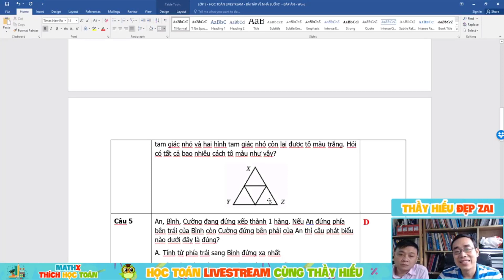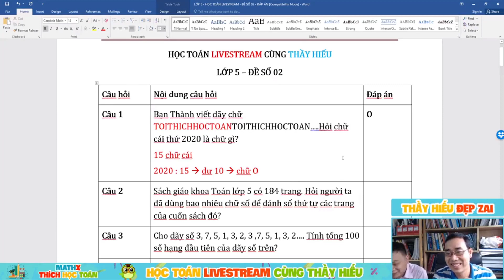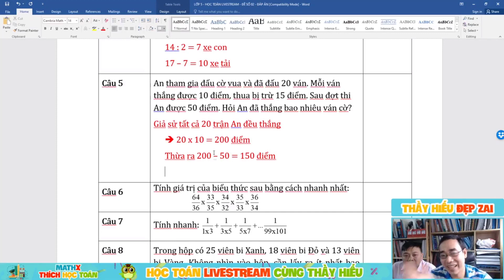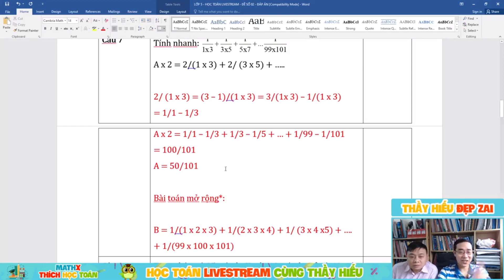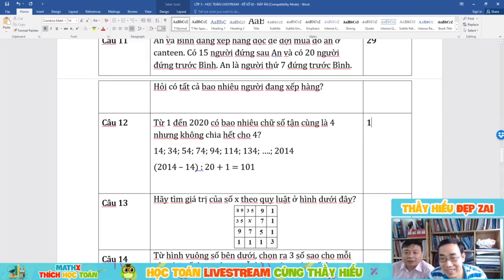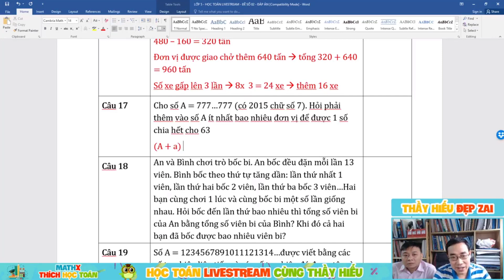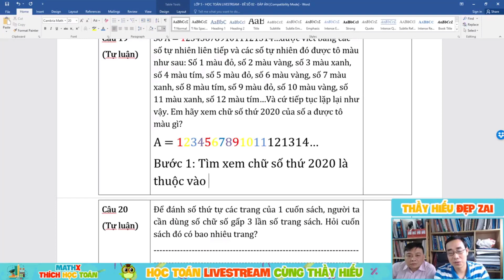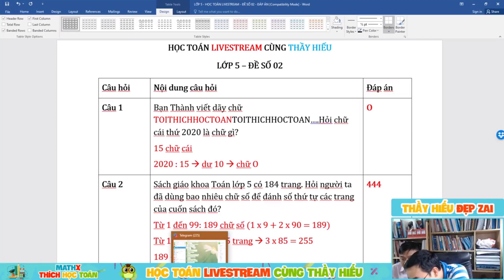MathX LiveStream - Lớp 5 - Giải đề ôn thi cấp 2 - Đề số 2